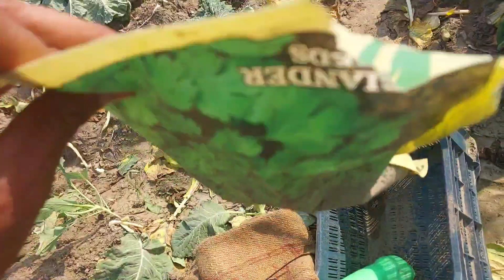jb mood accha ho to aisa hi hota h#viral